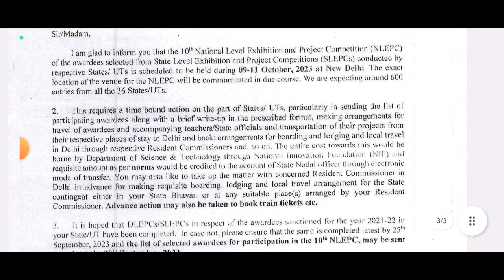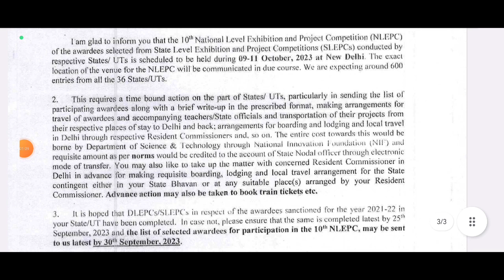congratulations 🎉 INSPIRE-MANAK Scheme scholarship result 2023 /national competition result 2023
INSPIRE-MANAK Scheme- Organization of 10th National Level Exhibition and Project Competition (NLEPC
Jo bacche Manak scheme competition mein selected ho gaya hai jinka result a Gaya Hai unko next step kya karna hai